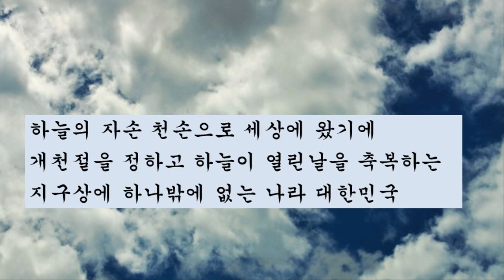허경영 알고보니/낭송/권도현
나는 허경영총재님을 욕했다  사람들이 욕하기에 알아보려고 하지도 않고 욕했다. 그런데 자세히 들여다 보고서야 비로소 내가 얼마나 큰 죄를 짓고 있나를 알고 사죄하는 마음으로 이영상을 만들었다. 권도현 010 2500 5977